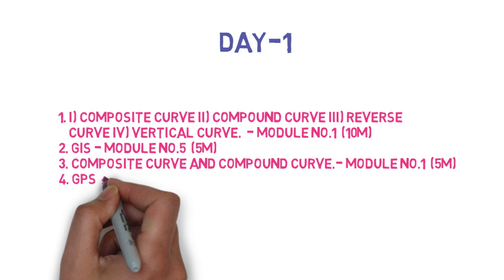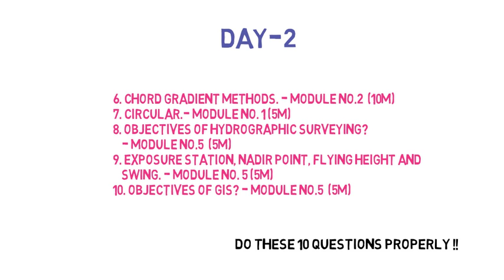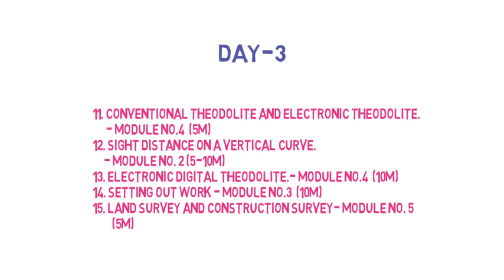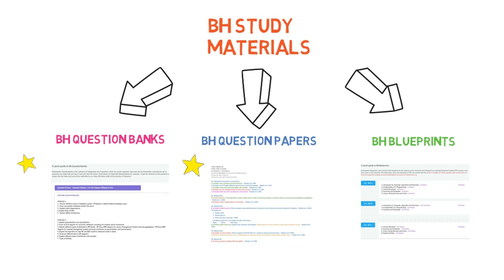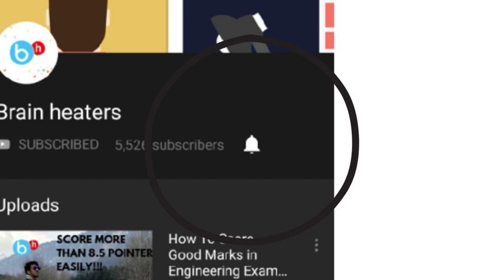How to Pass/Score SURVEYING 2 in 3-4 days | Sem 4 CIVIL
Hey Smart Engineers,
In this video, I am going to show you SURVEYING 2 in 3-4 days. This video contains all the important concepts for SURVEYING 2.